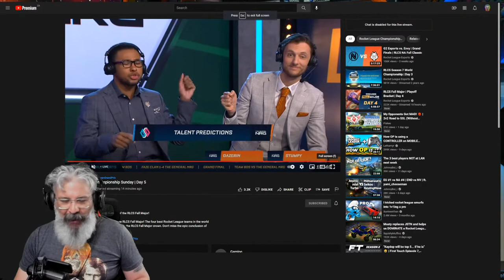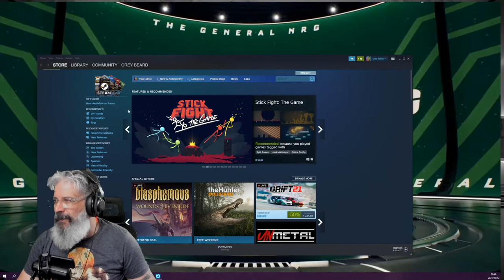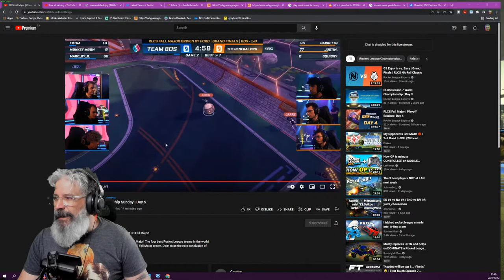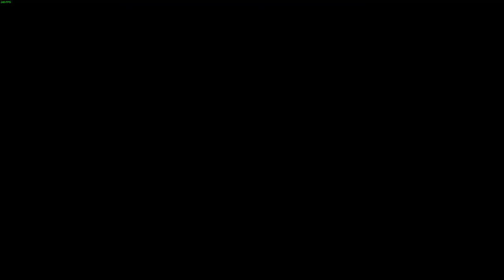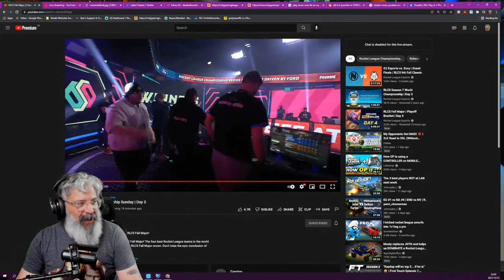Stream with no plan but some casting later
Let's go!